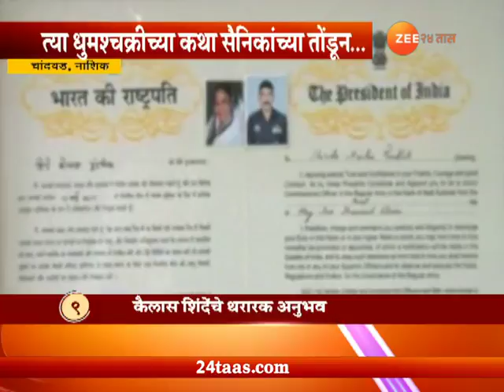Shaurya Gatha - Subhedar Kailash Shinde